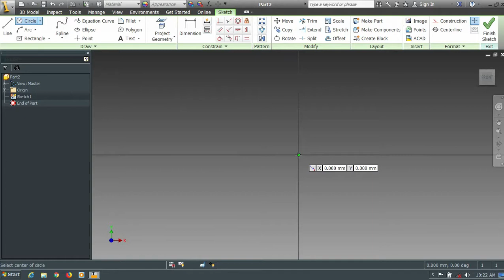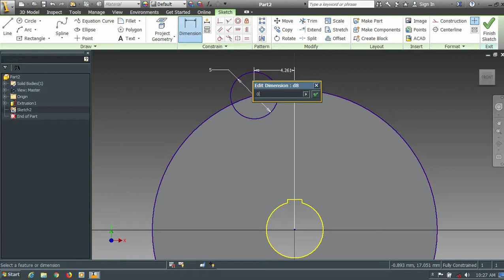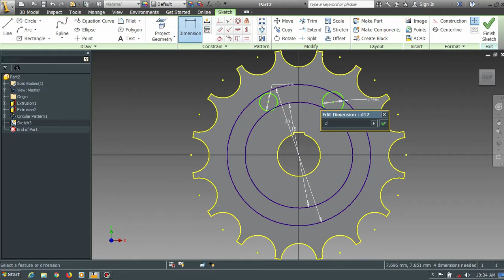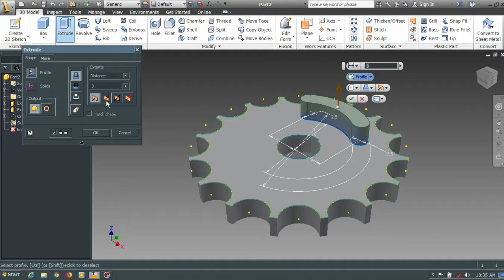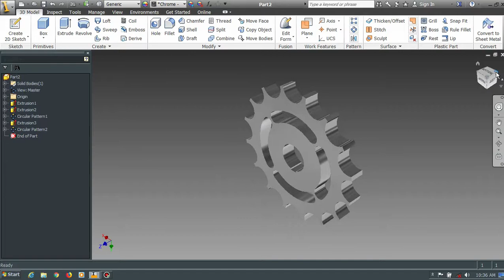Autodesk Inventor Tutorials For Beginners Part 2 ||Gear